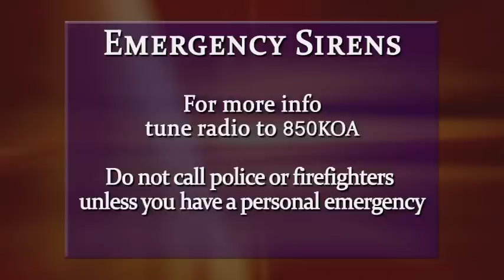Warning Siren PSA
What to do if you hear the warning sirens.